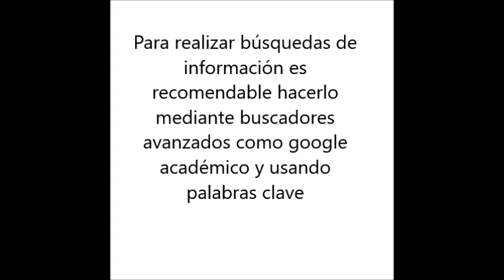Búsqueda de información